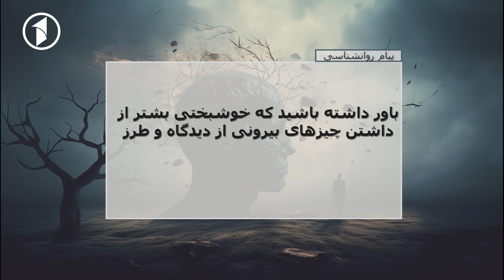SHAAM E YAK | فواید انجیر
1TV is the leading general entertainment TV Channel in Afghanistan.  1TV shows are made locally or acquired globally and are all dubbed in Dari language